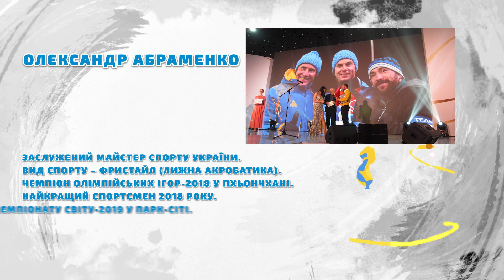"Олімпійські Історії" від від 26.10.2019!